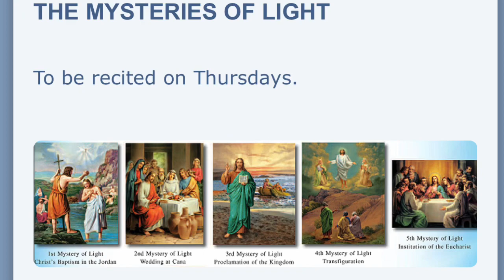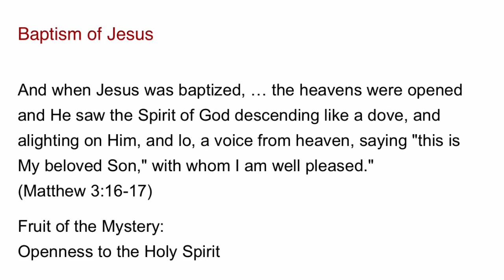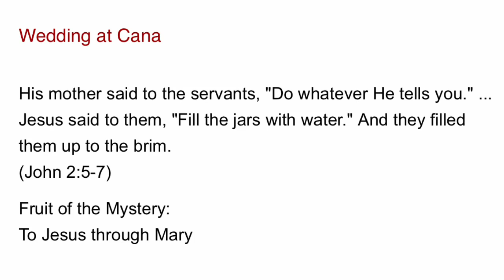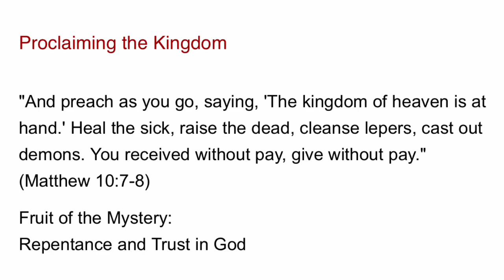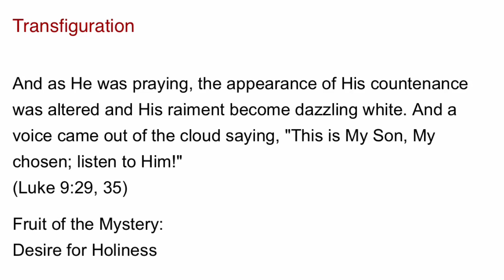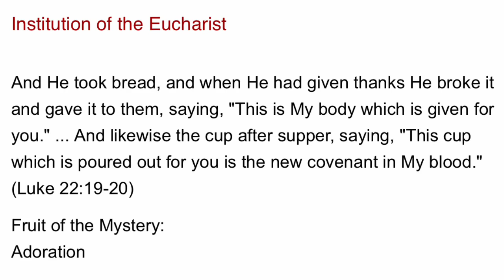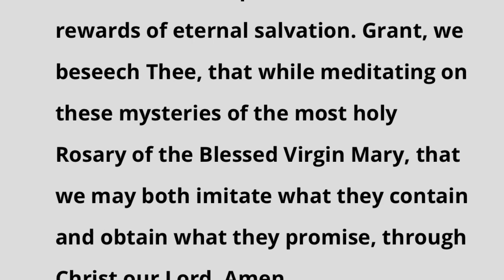St. Columba Rosary: Luminous Mysteries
Pray the Rosary with Msgr. Robert E. Lawrence, Pastor.

Art:
Vocation of the Apostles, Domenica Ghirlandaio
The Glorification of the Virgin, Geertgen tot Sint Jans
Holy Trinity, Szymon Czechowicz
John the Baptist Baptizing Christ, Francesco Trevisani
The Marriage Feast at Cana, Bartolome Esteban Murillo
Christ Preaching at Capernaum, Maurycy Gottlieb
Transfiguration of Christ, Bellini
The Last Supper, Juan De Juanes